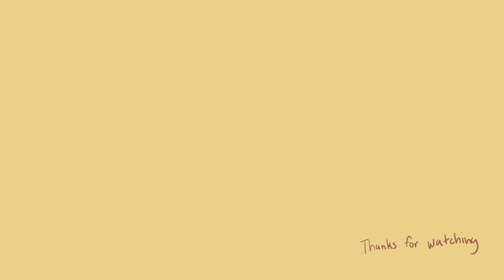Lemon Boy (South Park Bunny Animatic)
Some references to a not-so-happy family included

The FitnessGram Pacer Test is a multistage aerobic capacity test that progressively gets more difficult as it continues. The 20 meter pacer test will begin in 30 seconds. Line up at the start. The running speed starts slowly but gets faster each minute after you hear this signal bodeboop. A sing lap should be completed every time you hear this sound. ding Remember to run in a straight line and run as long as possible. The second time you fail to complete a lap before the sound, your test is over. The test will begin on the word start. On your mark. Get ready!… Start. ding

It is currently late at night and the thought of drawing another frame makes me physically ill